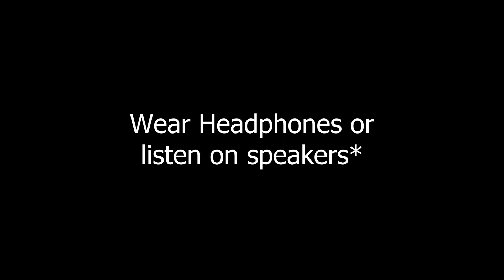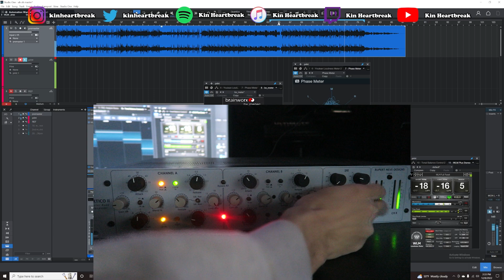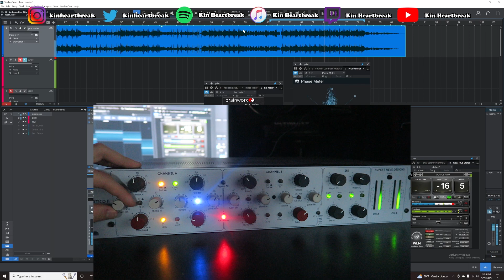Neve Portico 2 Master Buss Processor Mastering Demo - Kin Heartbreak - "Uh Oh"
In this video Kin uses the Neve Portico MBP to master his newest track titled "Uh Oh"